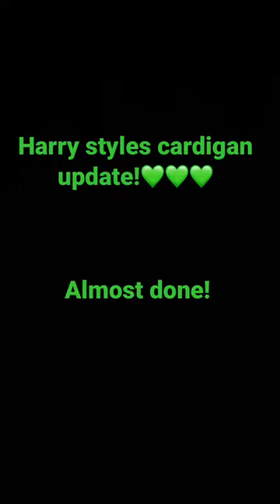Cardigan update PT.6